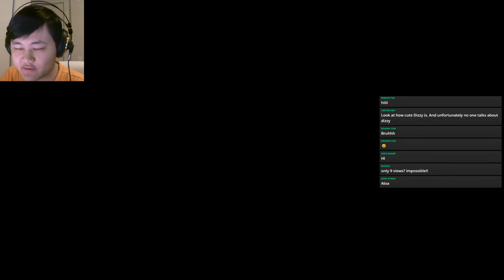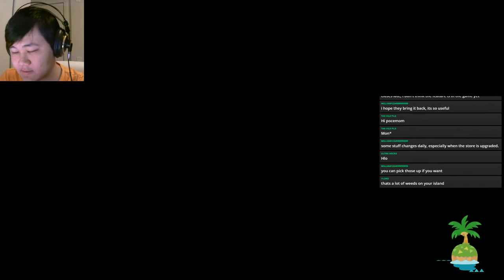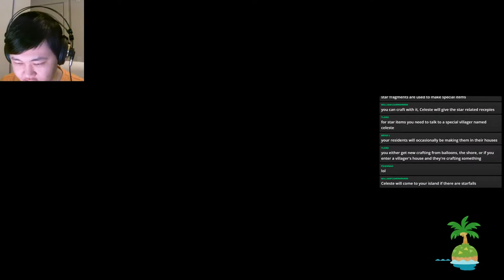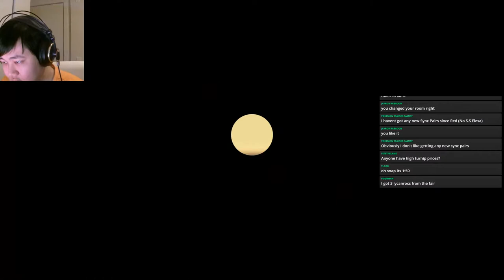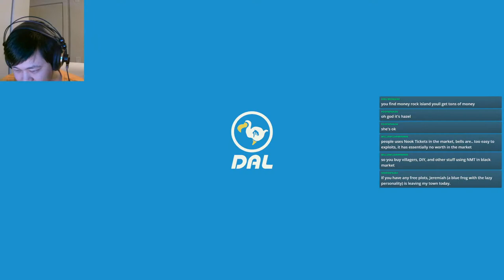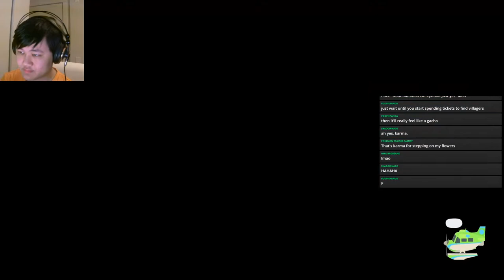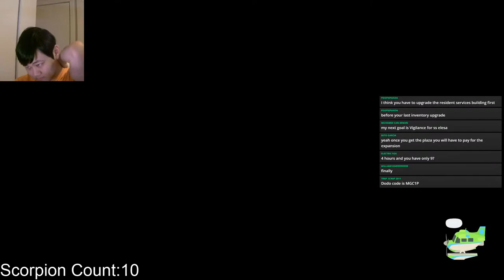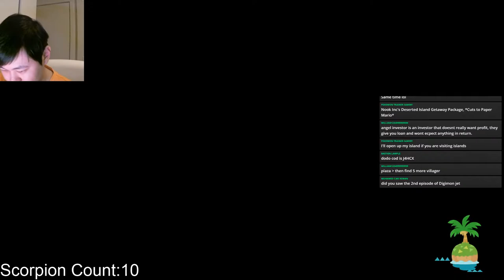FARMING SCORPIONS TO PAY OFF TOM NOOK'S LOANS! | Animal Crossing New Horizons Ep 5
Video Title: FARMING SCORPIONS TO PAY OFF TOM NOOK'S LOANS! | Animal Crossing New Horizons Ep 5
Playing Animal Crossing Live!